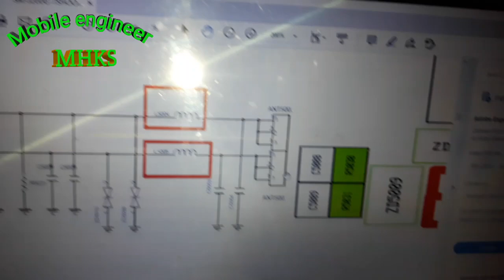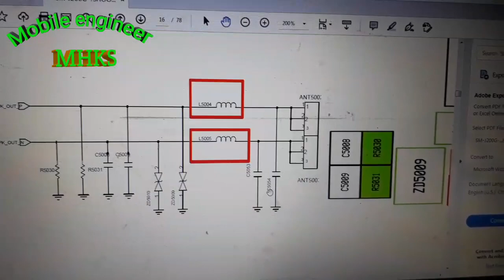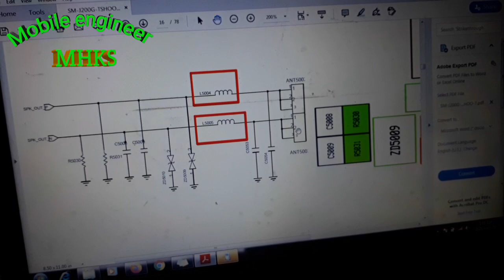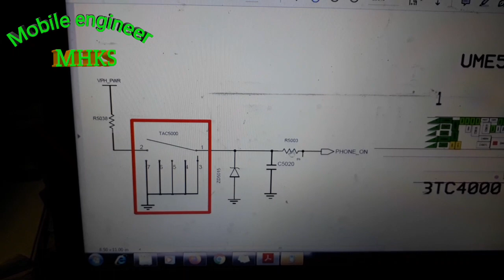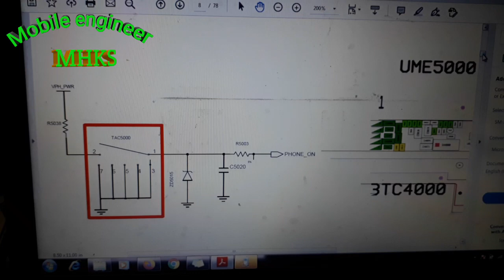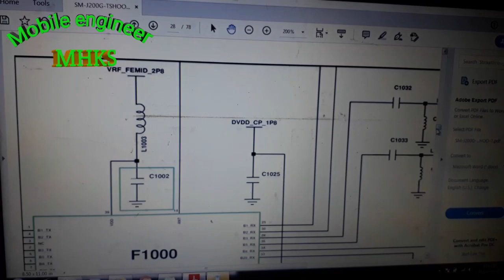All Mobile Schematic Diagram / Circuit Diagram को कैसे समझे ? All Mobile Samsung Mi Vivo Oppo